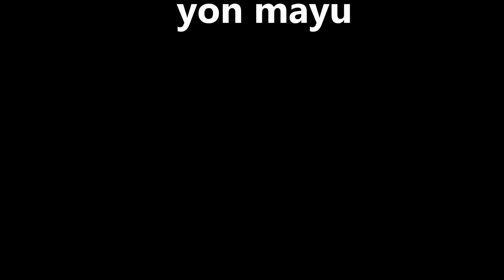東大寺 二月堂お水取り（修二会）1265回 尻つけ松明 2016年3月14日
３月１４日 「尻つけけ松明」または、「尻こがし松明」呼ばれ
欄干上に１０本全てのお松明が並びます。